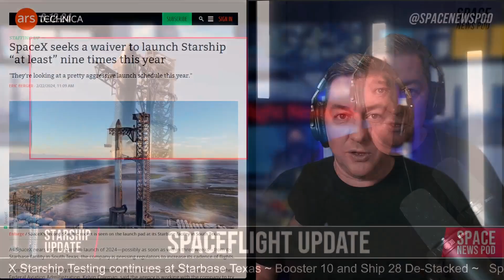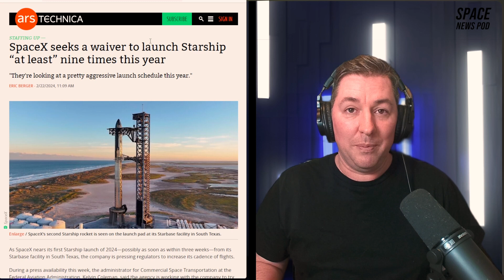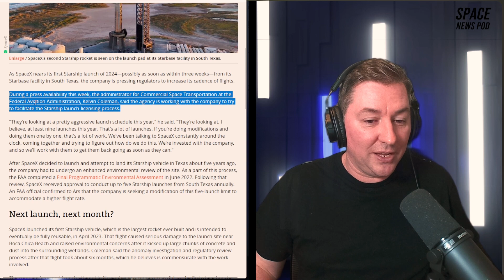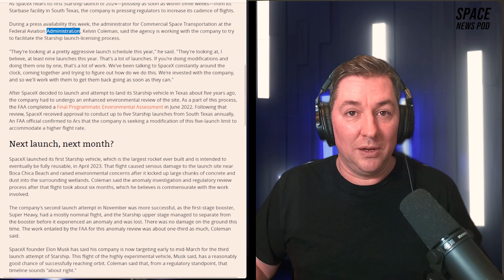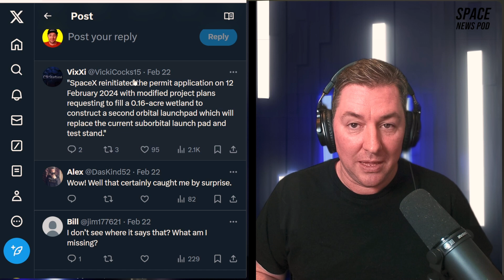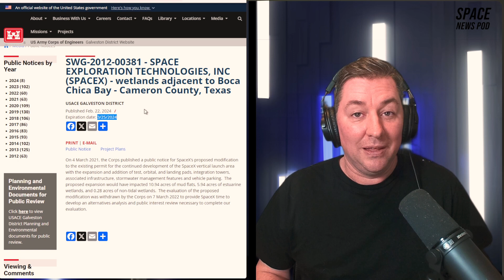Starship Upgrades before IFT-3